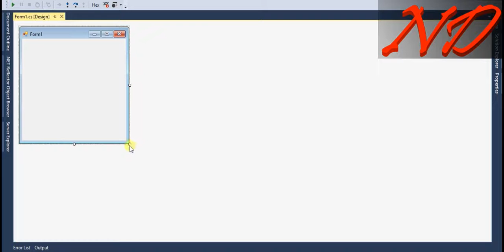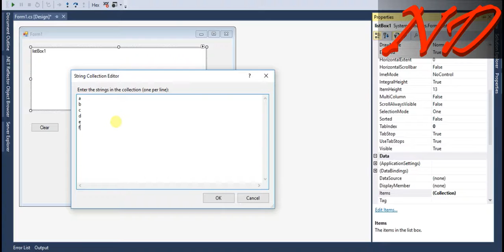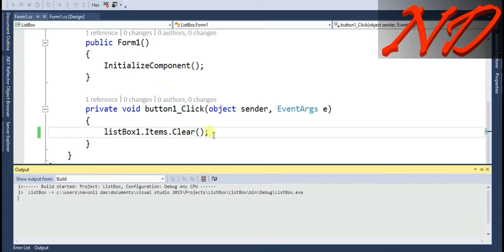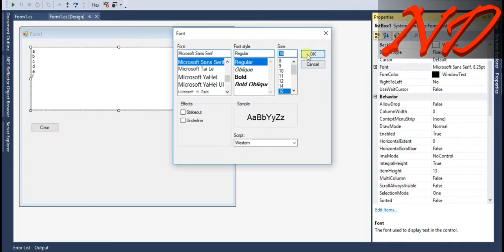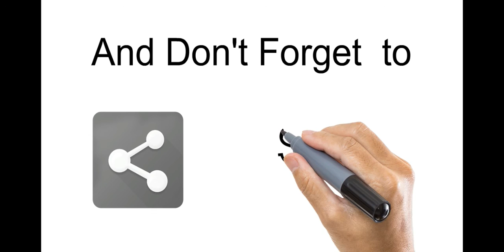16 C# Winform Using ListBox [Hindi]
In This tutorial We will Learn how to Use a listbox simple in our Winform.

If You have any query with this or other than this